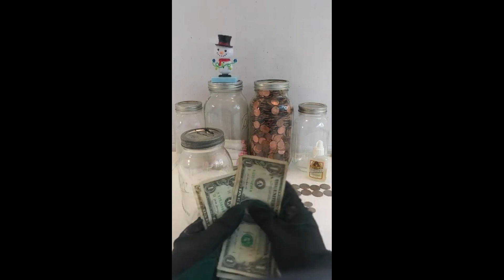The $1 Dollar Challenge With A Twist 💸💰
Creative Thinking - The $1 Dollar Money Saving Challenge With A Twist 💸💰

👉🏻In this video, I'm sharing: The $1 Dollar Money Saving Challenge With A Twist|Creative Thinking 💸💰

👉🏻Are you sick and tired and had enough of being broken? Well, this saving challenge is for "You. 🤧

👉🏻It's really easy to start and complete this challenge.

👉🏻 I hope you give it a try? Let's saving $365.

👉🏻Happy Savings!!

$5 in ones
$5 in quarters.
$1 in dimes.
15 cents in pennies.